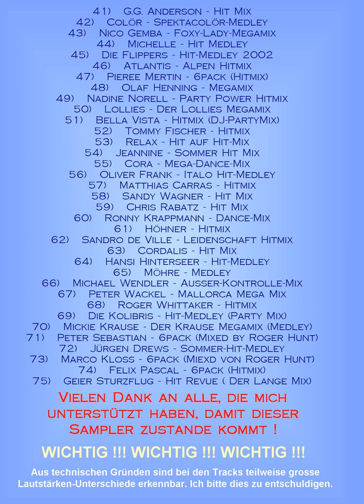08 Duo Bella Vista Ciao Mix